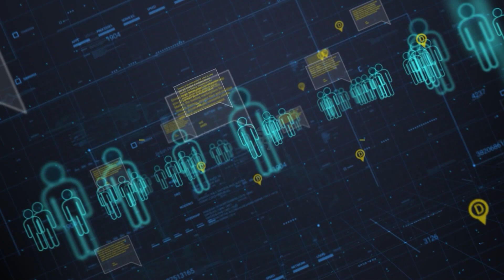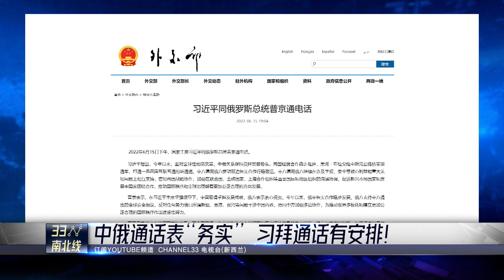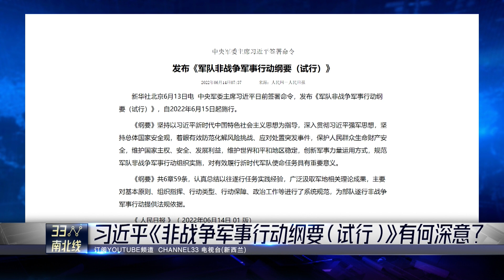中美陷“修昔底德陷阱”台海必有一战？习近平签“非战争军事行动纲要” 背后目标其实是！《33南北线》| 新西兰电视台Channel33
主持人：宋雨璇  郑经纬
播出时间：
每周六、日
12：30PM （新西兰时间）
08：30AM（北京时间）

新西兰国内外新闻时势分析《33视界观》